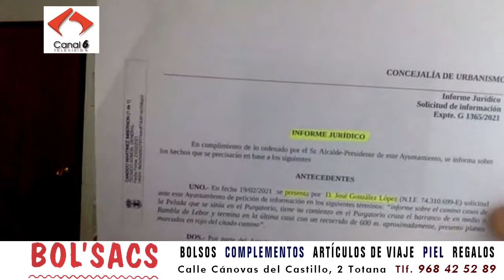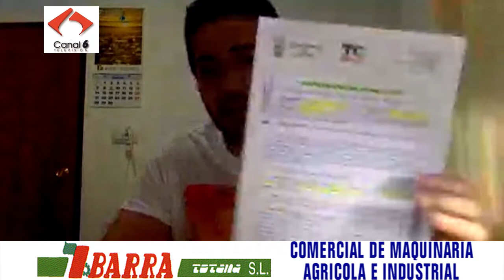Entrevista Pedro Antonio Megal Concejal PSOE Ayto Totana